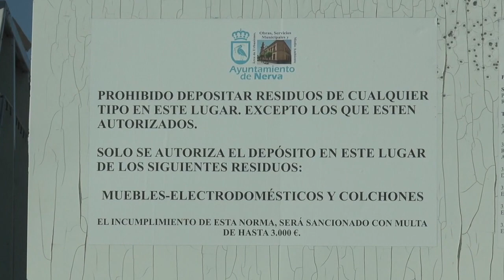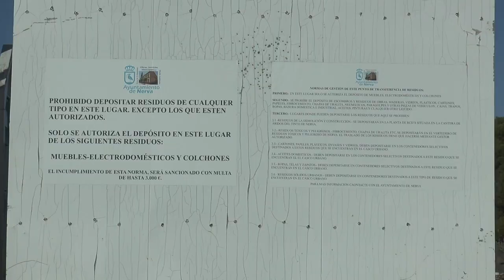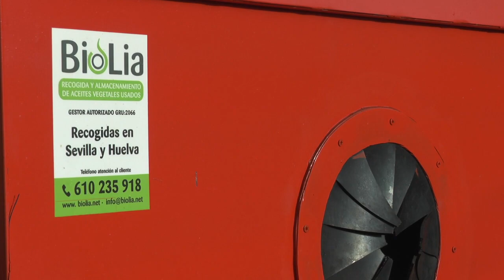Punto de Transformación de Residuos Voluminosos de Nerva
Este vídeo trata de: Intentan evitar que el Punto de Transformación de Residuos Voluminosos de Nerva se convierta en un vertedero incontrolado.